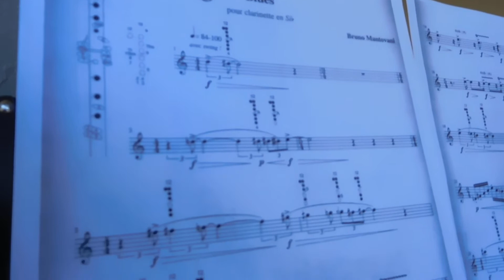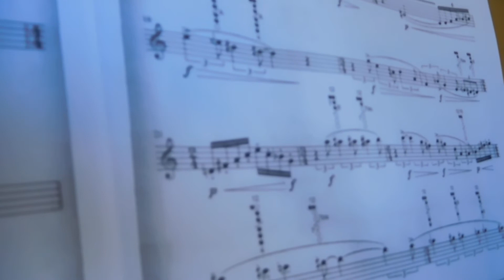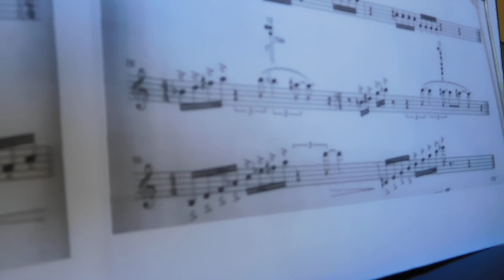Blues - Bruno Mantovani - Clarinet - semitones